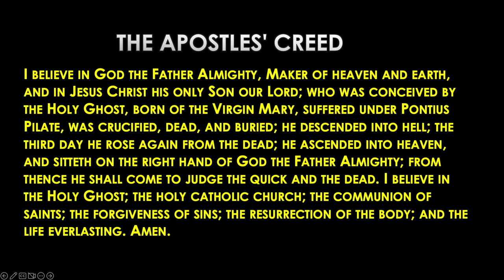Hymn: "Eternal Father, Strong to Save" | William Whiting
Sung by: Moorings Presbyterian Church Chancel Choir
Christopher Dekker, Director and Organist